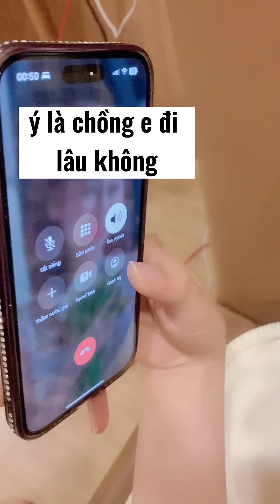Biến Thái Gặp Thoa Cũng Phải Thua 😆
✔ xin chào, Việt Phương Thoa đâyyyyyy

© Copyright by Viet Phuong Thoa  ⚠ Do not Reup ⚠